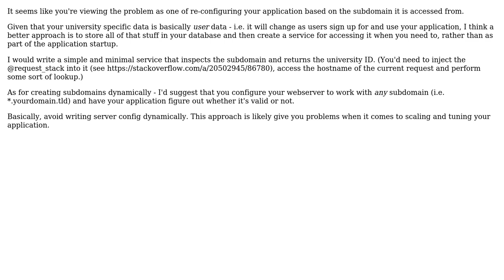Symfony 2 Multi tenancy architecture, data loaded form front controller/kernel based on subdomain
Software Engineering: Symfony 2 Multi tenancy architecture, data loaded form front controller/kernel based on subdomain

With thanks & praise to God, and with thanks to the many people who have made this project possible! You are responsible for your own actions.